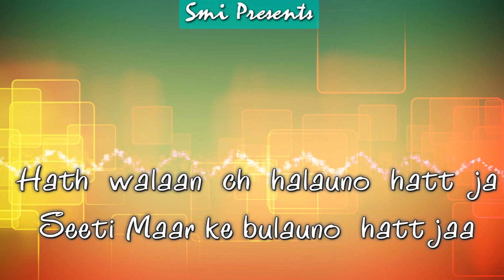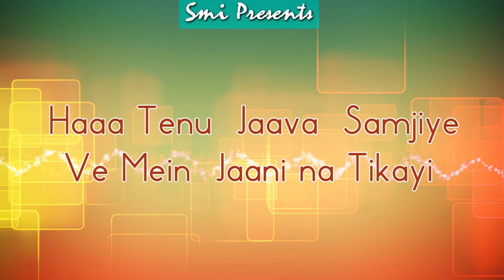Miss Pooja | Raj Brar | Geeta Zaildar | Jelly | Manjit Rupowalia | Preet Brar| MIX MUSIC COLLECTION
Miss Pooja | Raj Brar | Geeta Zaildar | Jelly | Manjit Rupowalia | Preet Brar | MIX MUSIC COLLECTION 2016

Raj Brar || Sade Wari Rang mukiya || 00:01
Miss Pooja || Geeta Zaildar || Seeti Maar ke || 03:14
K S Makhan || Patola Ban ke || 07:50
Miss Pooja || Manjit Rupowalia || Cheti Kadd Safari || 11:38
Manjit Rupowalia || Teri Akh Mastani || 15:51
G Deep || Vakhri Jawani || 20:04
Miss Pooja || Preet Brar || Phone Khadkda || 23:58
Miss Pooja || Preet Brar || Shonk Nawaba wale || 28:23
Preet Brar || Different Jatti || 33:42
Deep Dhillon || Gaddi Naddi || 37:01
Gurlej Akhtar || Harinder Sandhu || Tere Bin || 40:30
Miss Pooja || Preet Brar || Mittran di Pasand || 46:05